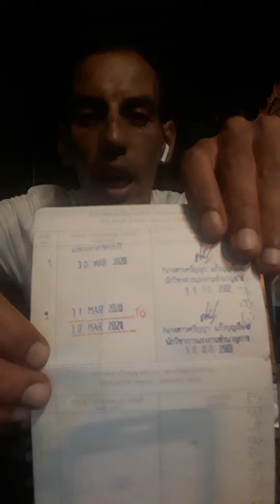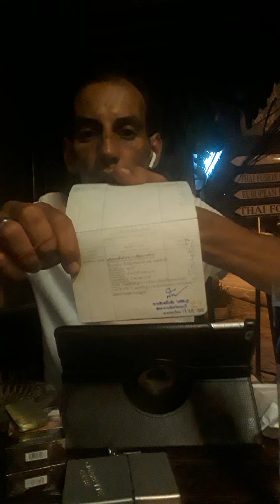صلاح المصري فى باتايا تايلاند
الله مع الحق ياصلاح وتتشوق ربنا ينتقم منك